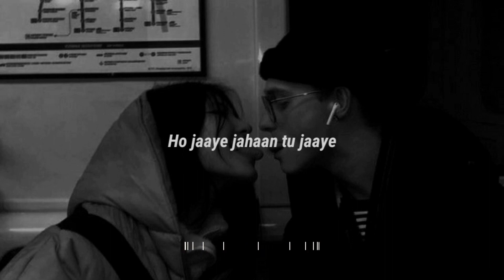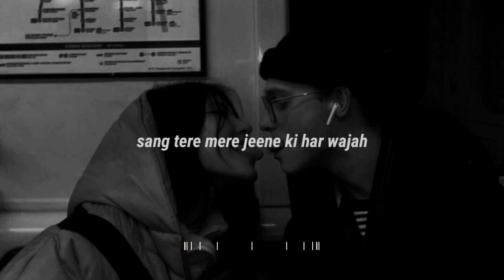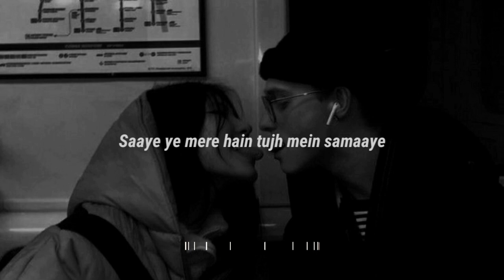Saiyaara | Slowed +Reverb Lyrics | D link 2 tv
Saiyaara | Slowed +Reverb Lyrics |